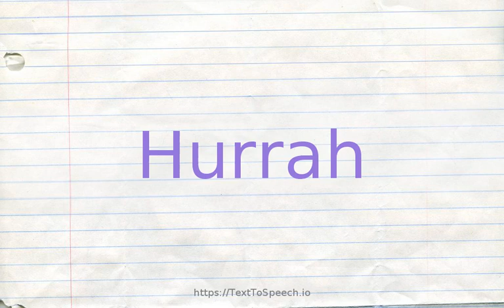How to pronounce hurrah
Hurrah definitions:
    (n): a victory cheer; "let''s give the team a big hurrah"
    (v): shout `hurrah!''